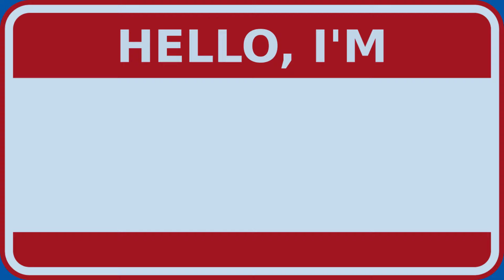Hello, I'm [blank] - Jay Williams official music video - 1080HD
Hello, I'm [blank]

available NOW exclusively on Bandcamp

$6.66